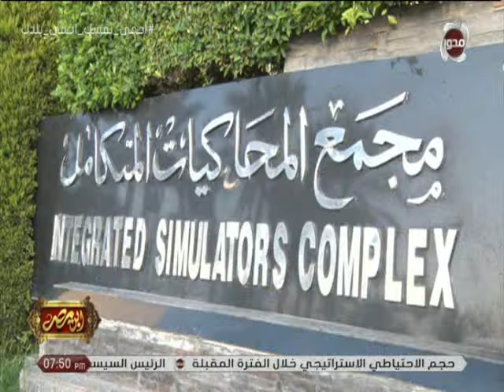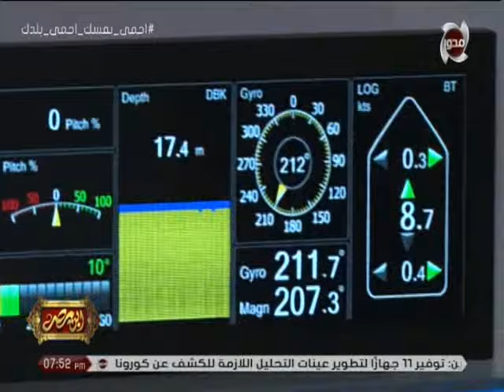ابن مصر حلقة خاصة عن النجاحات فى حياة اللواء اسماعيل عبدالغفار